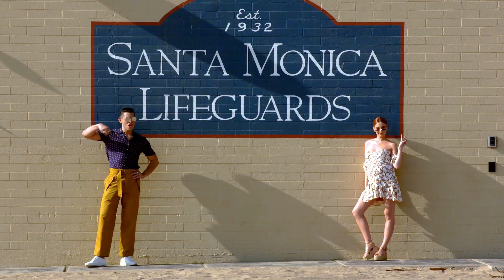People's Choice Awards 2018 - Hot Picks, Asia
Promo spot for the People's Choice Awards 2018